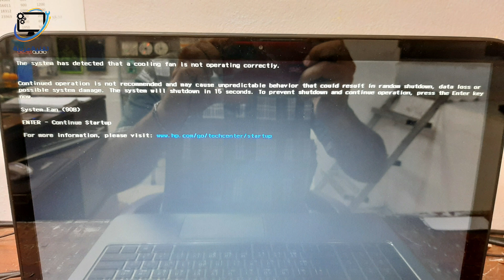تفكيك لابتوب hp envy ts m6 sleekbook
طريقة تفكيك لابتوب HP ENVY TouchSmart m6-k025dx Sleekbook
استبدال بطارية لابتوب HP ENVY TouchSmart m6 Sleekbook
حل مشكلة الحرارة في لابتوب HP ENVY TouchSmart m6
تطوير رامات لابتوب HP ENVY TouchSmart Sleekbook m6
حل مشكلة hp battery alert
hp battery alert the system has detected the storage capacity of the battery stated below to be very low
primary internal battery 601
حل مشكلة the system has detected that a cooling fan is not operating correctly
حل مشكلة system fan 90b
System Fan (90b)
حل مشكلة الحرارة في لابتوب أتش بي
حل مشكلة البطارية في لابتوب أتش بي
E0K45UA
e0k45ua#aba
Product Number E0K45UA#ABA